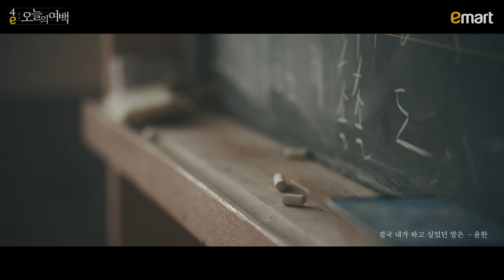오래된 학교에서 건드려 보는 피아노 건반 | Yoonhan(윤한) – 결국 내가 하고 싶었던 말은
겨울날에도 따스함이 가득한 연주,
‘윤한 – 결국 내가 하고 싶었던 말은’을 감상해 보세요🎵